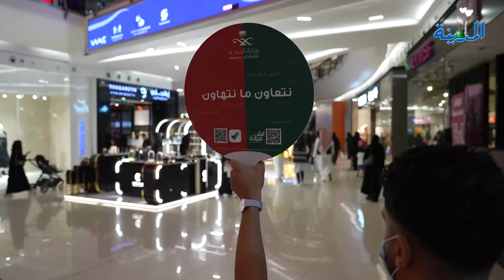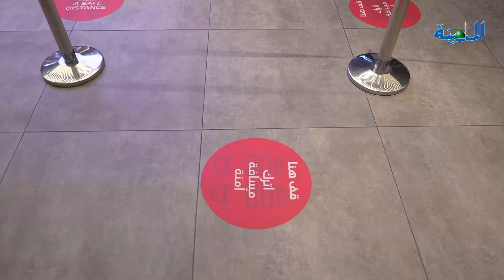300 متطوع عبر منصة التطوع الصحي يشاركون بتوعية المجتمع بالاجراءات الاحترازية